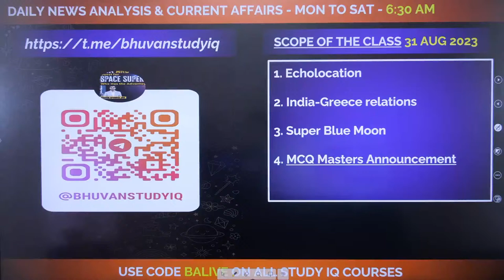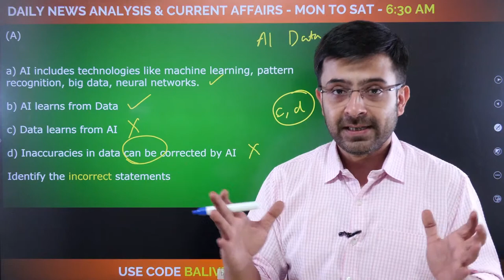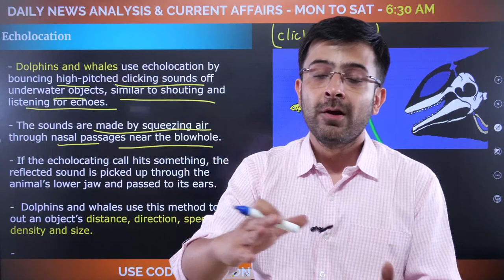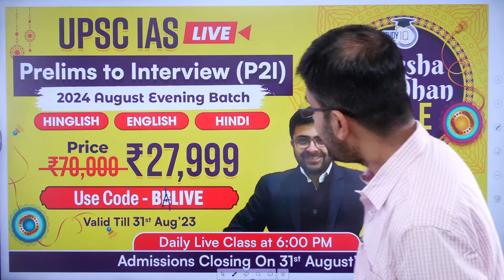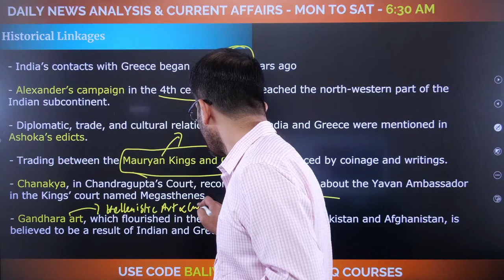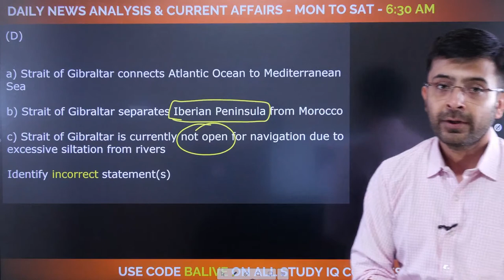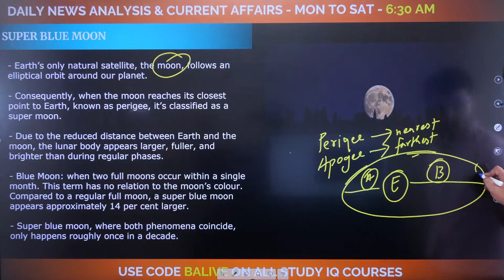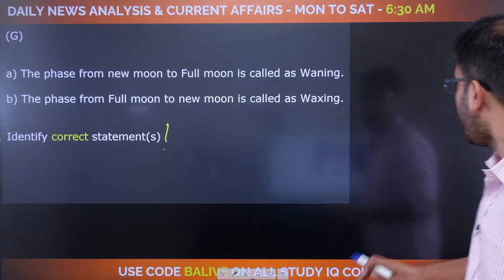Editorial Edge:Newspaper Analysis | 31 August 2023 |Current Affairs | Bhuvan A Jha | StudyIQ English